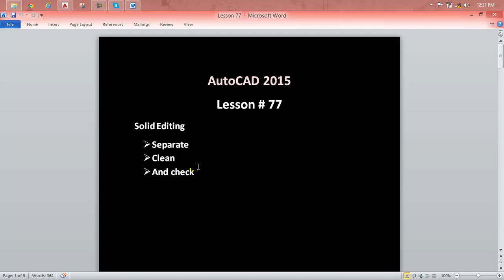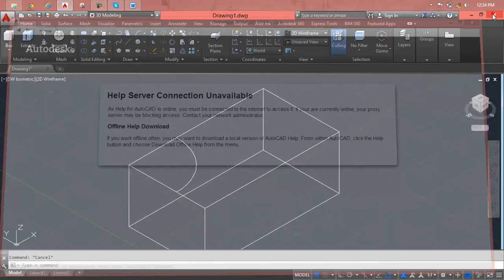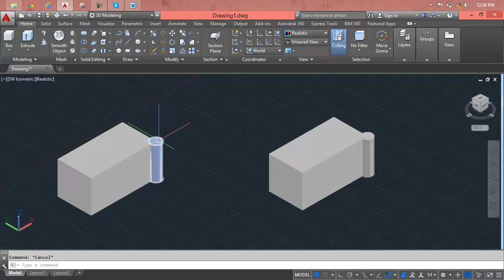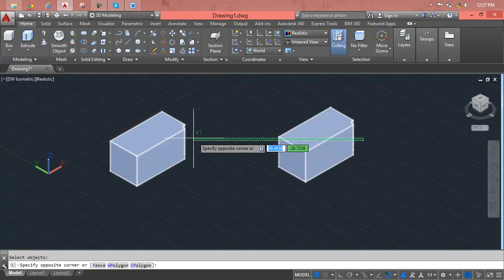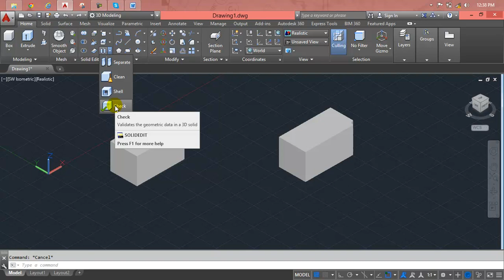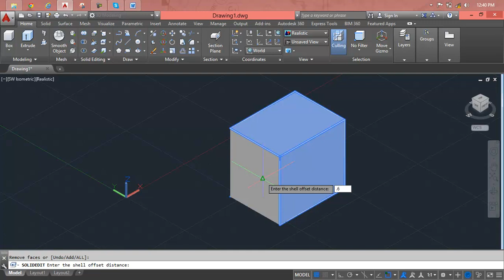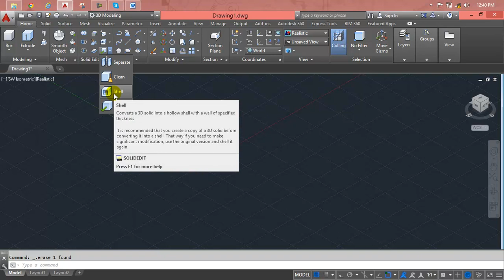AutoCAD Lesson 77